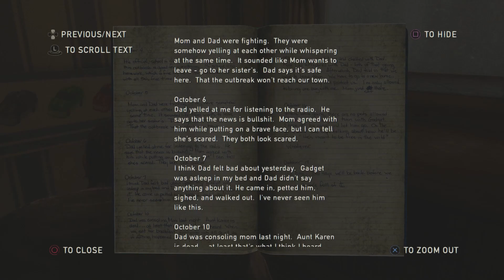The Last of Us HD Survivor Walktheough Chapter 4 Bill's Town Safehouse & Graveyard